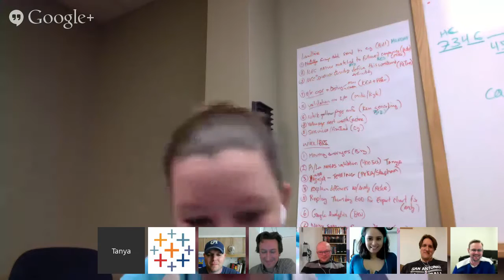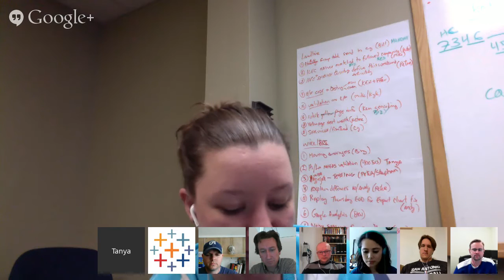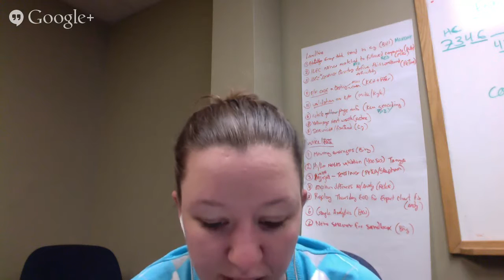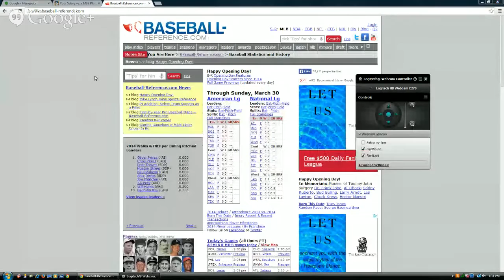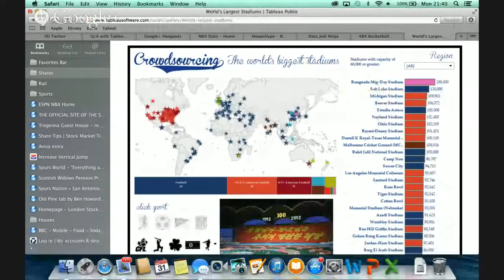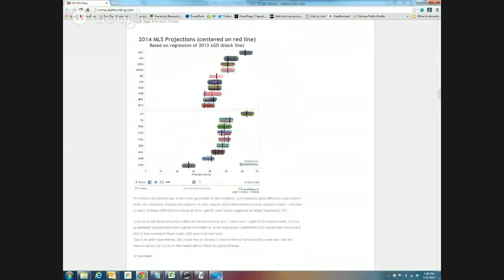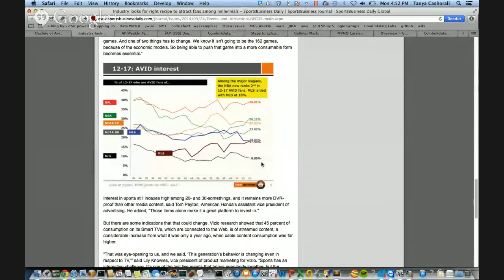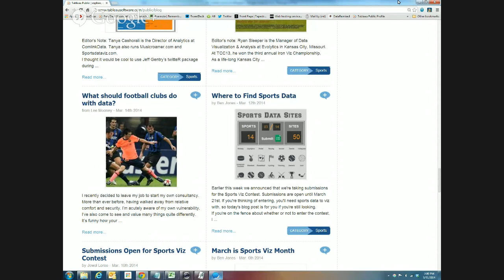Q/A with Tableau Public Sports Data Bloggers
Come spend an hour with our panel of prolific sports data bloggers and learn all about their craft. We'll have an open Q/A session, so tune in and ask about the data,  the metrics,  the sports, the visualizations and the true meaning of football...futbol?